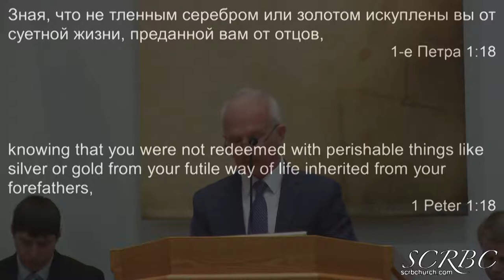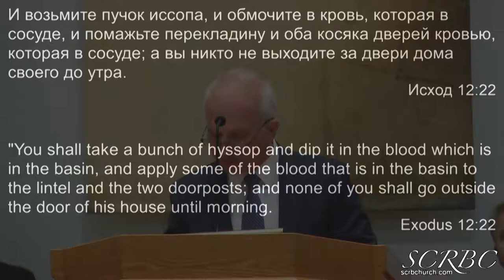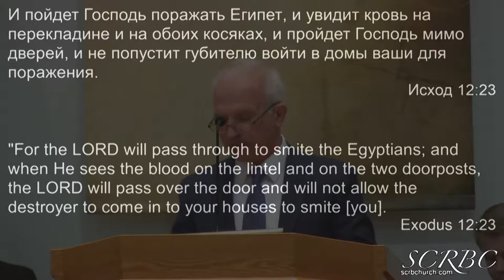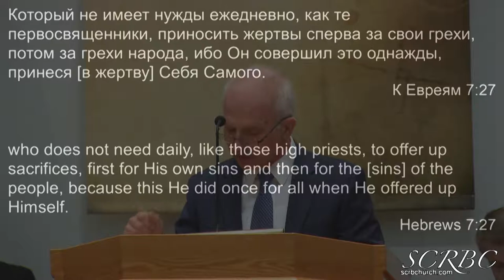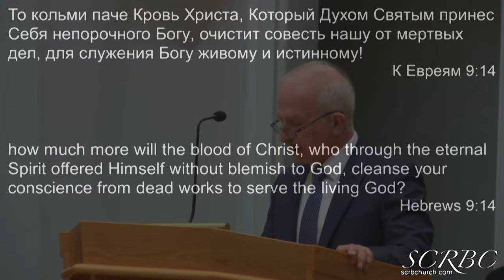2019 03 08 Непорочный Агнец В.Маслов